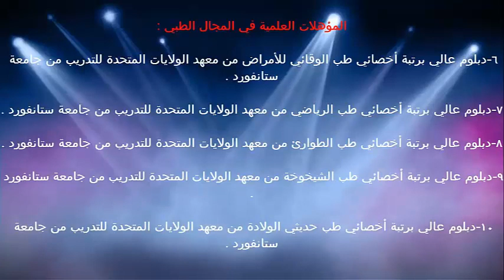النضج الجنسي في الحياة المراهقة / الدكتور د.خالد بن سعود الحليبي اخصائي الطب الوقائي للأمراض